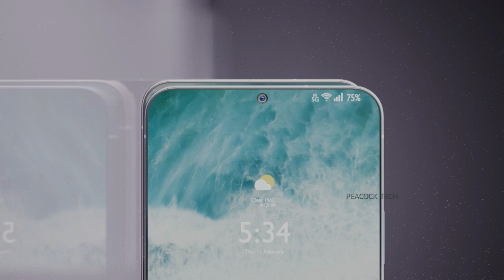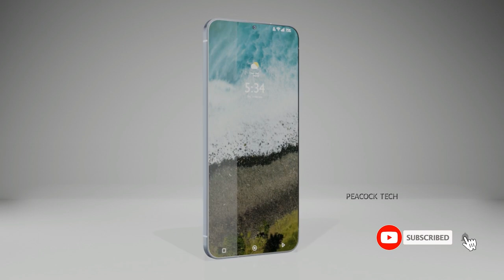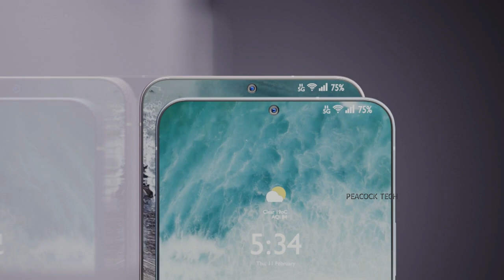Samsung Galaxy Alpha Pro 5G Launch Date, Price , First Look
Introducing the flagship smartphone Samsung Galaxy Alpha Pro 5G (2021) first look, concept, trailer, and introduction video. Samsung Galaxy Alpha Pro will come with 6.6 inch super AMOLED display with 120Hz refresh ratio. Smartphone has 108 MP + 20 MP + 16 MP + 12 MP quad rear camera and 32 MP front camera. The new Samsung Galaxy Alpha Pro smartphone equipped with Qualcomm Snapdragon 870 processor with 16/18 GB RAM and 256/512 GB internal memory. Samsung Galaxy Alpha Pro work perform under OS android 11 One UI 4.0 and equipped 7450 mAh Non-Removable battery with 65W fast charging. Samsung Galaxy Alpha Pro price & release date are not officially confirmed. Thanks!